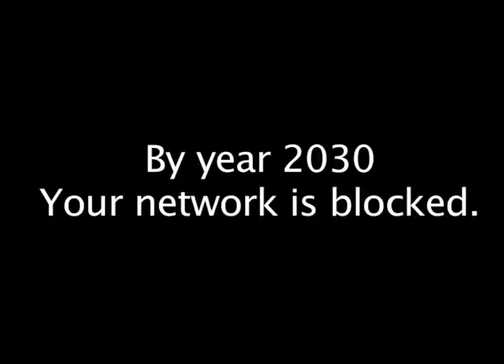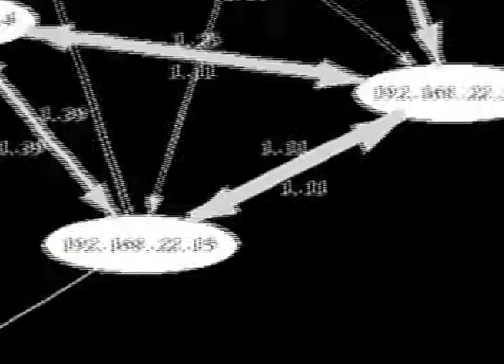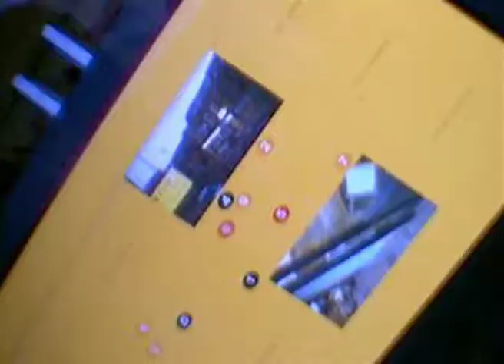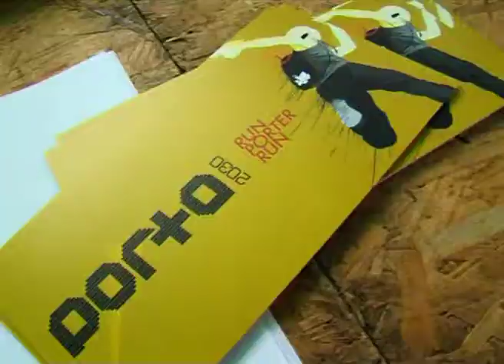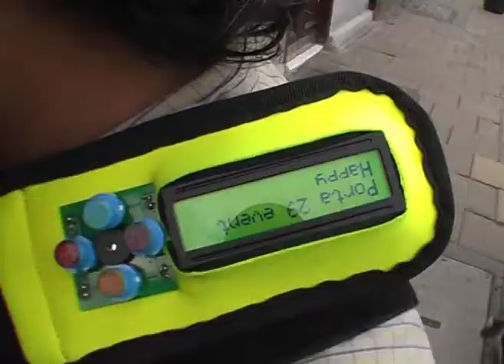PORTA2030 in Riga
TAKE2030, a London-based new media society presents PORTA2030 at the Taipei Biennale 2006. Under the theme "Dirty Yoga" of TB2006, PORTA2030 conveys its dirty desire for self-sustainable, self-operating, open and free network to be owned by each and every member of the public by year 2030. PORTA2030 proposes an interactive project with Taipei’s open source society, fashion designers and the general public. In an "After the Net crash" scenario, we imagine that by the year 2030, our mobiles will be locked, our network blocked and our roaming barred. The DIY porta-pack which contains a modified wifi network system, a webcam, a communicative device would be the much sought after networked tool by year 2030.